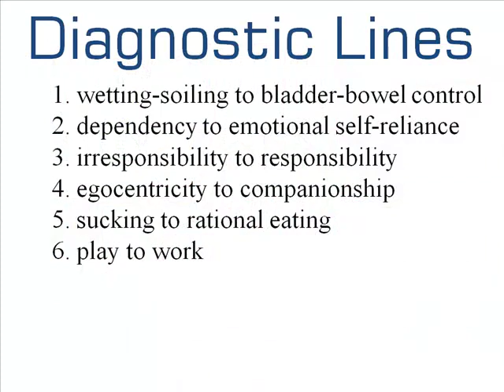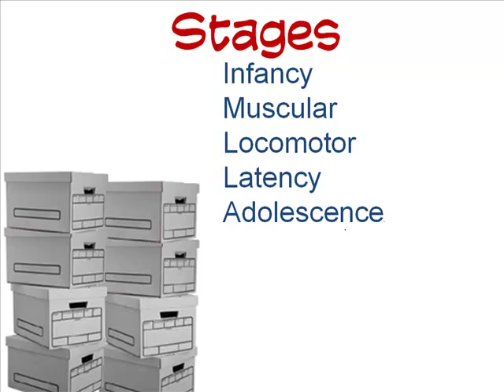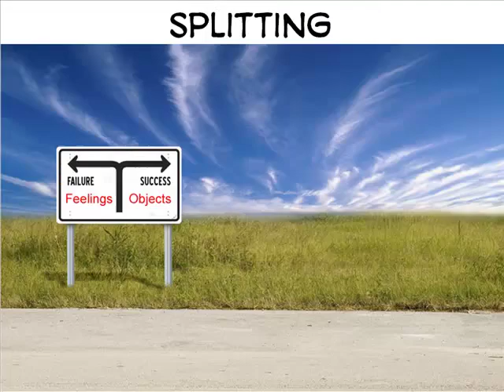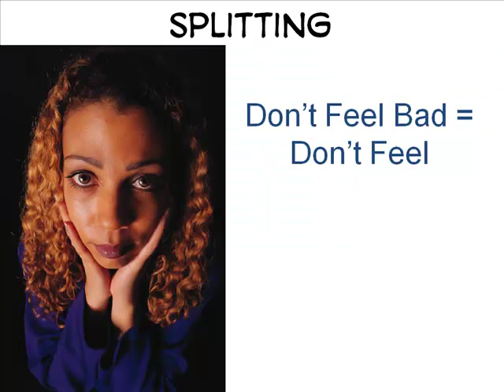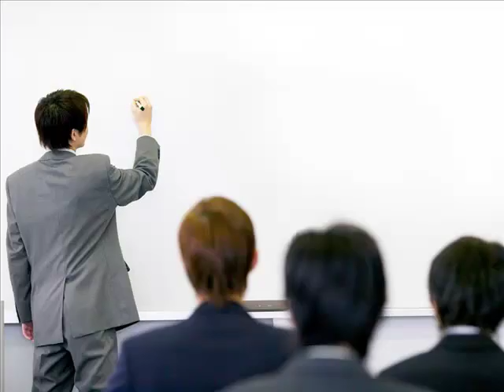If You Know Nothing About Personality 06: NeoFreudians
Dr. Ken Tangen presents an overview of the personality theories of Erikson, Horney and other neo-Freudians. As a group, these people were supporters of Freud but made tiny changes in his approach. Ironically, these tiny changes drastically altered Freud's theory and made way for self theory and humanism.